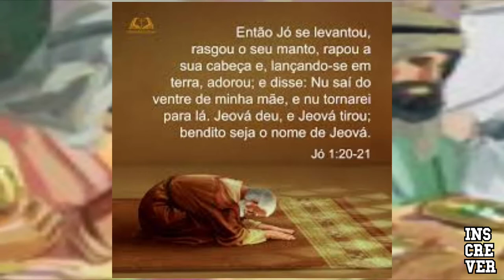DEUS TRARÁ DE VOLTA TUDO PRA VOCÊ 🙌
eu sou a Elaine Silva

No vídeo de hoje trago para vocês a palavra do dia
baseada no livro de Jó
ou seja a história de Jó
o mesmo Deus que mudou o cativeiro daquele homem, mudará o seu tbm
você crer?
Aleluia 😀

Se você gostou do meu canal
inscreva aqui